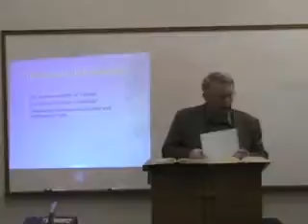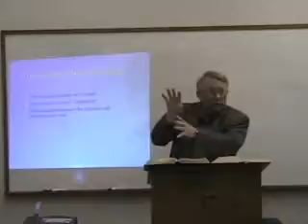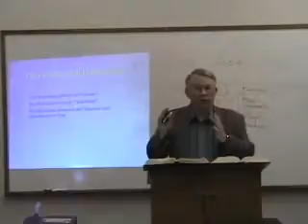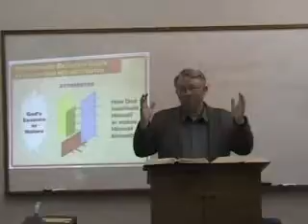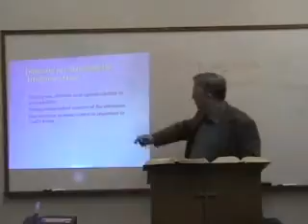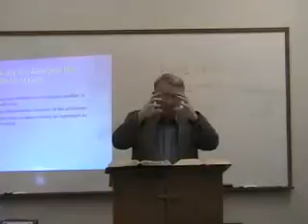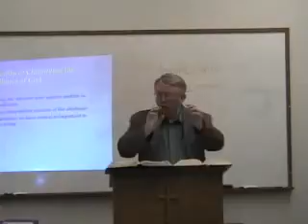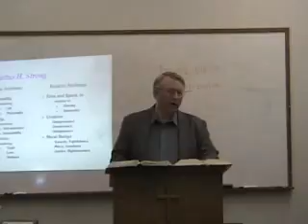TH 5312 Disc 5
Faith Seminary - Dr. Wayne House - TH 5312 Paterology, Christology, Pneumatology